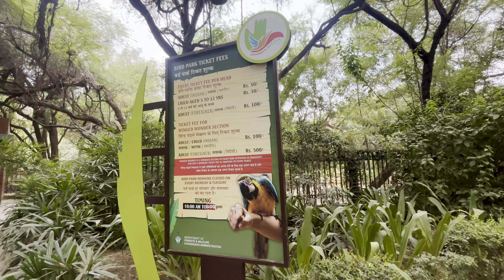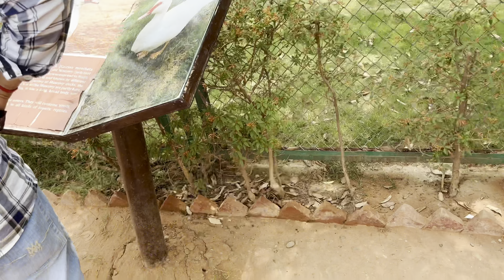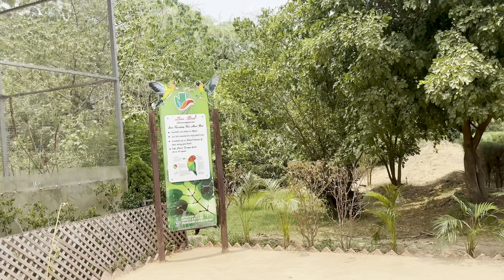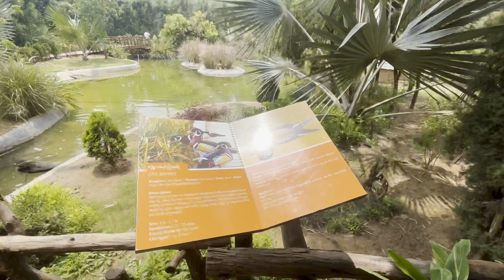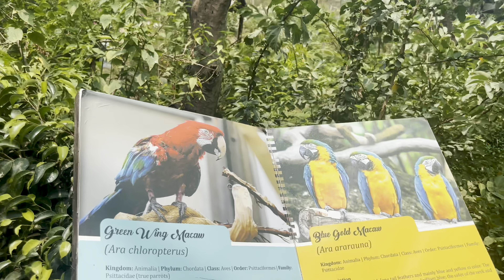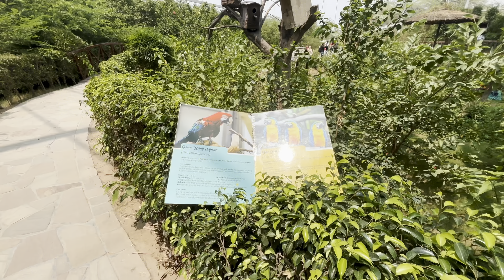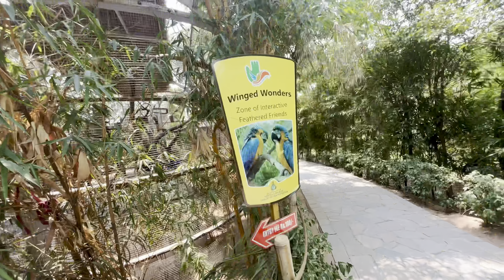Bird Park in Chandigarh | ticket time full information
Bird Park Chandigarh | Most Famous Place in Chandigarh | Ticket Time

Welcome to our exploration of Bird Park in Chandigarh, a vibrant sanctuary that showcases the beauty and diversity of avian life.

Many people overlook Bird Park, assuming it's just another local attraction, but there's so much more to discover within its lush landscapes. You see, this park is a haven for bird enthusiasts and nature lovers alike, boasting an impressive collection of over 50 bird species. From majestic eagles to vibrant parakeets, the variety is simply astounding.

Today I have brought you to the most famous place of Chandigarh,